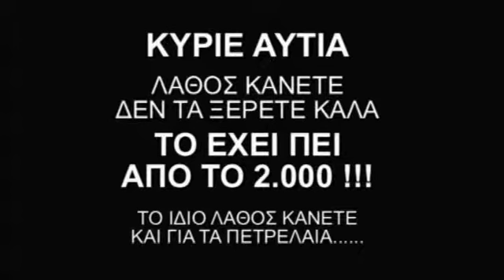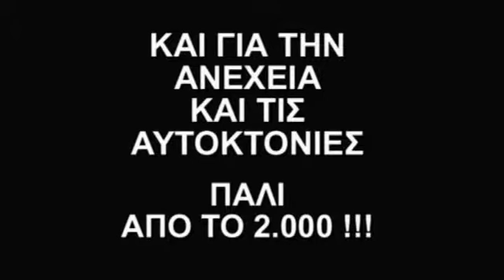Ο ΑΥΤΙΑΣ ΔΕΝ ΤΑ ΞΕΡΕΙ ΚΑΛΑ...